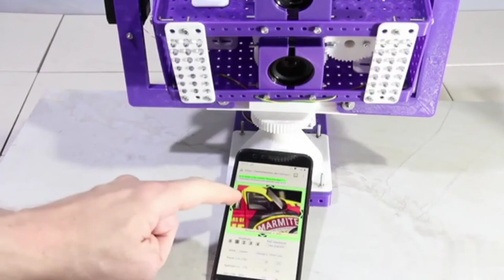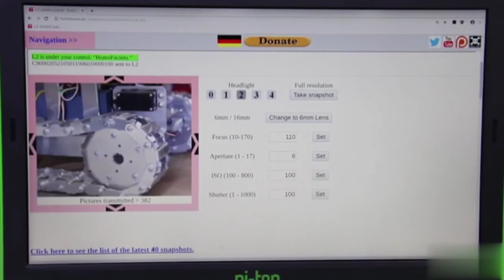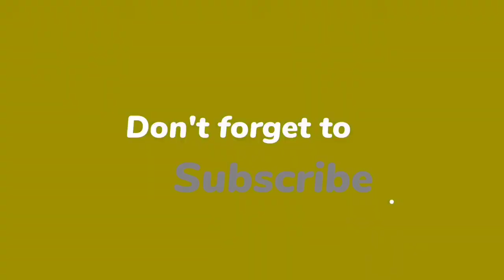How To Remote controlad Raspberry HQ cameras